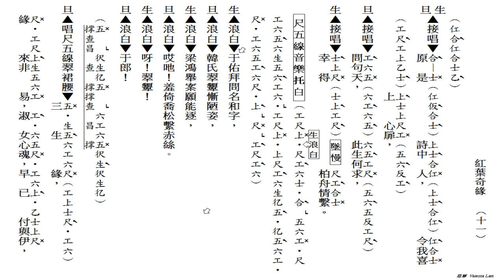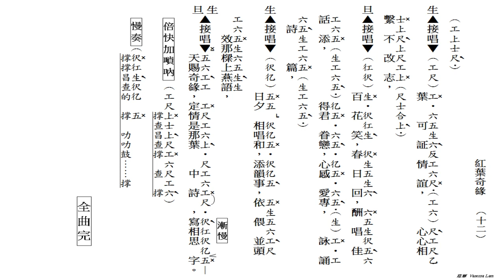紅葉奇緣(工尺譜粵曲原唱)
原唱：陳輝鴻, 鄧有銀
撰曲：陳錦榮
音樂設計：蔣華榮
唱腔設計：崔德坤
配器：關淑初
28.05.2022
(478)